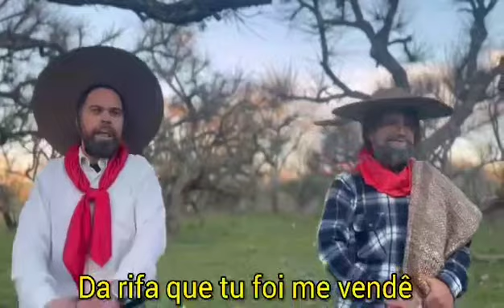SPX - Cadê Minha Égua ?